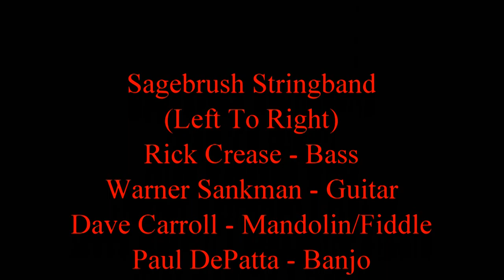Sagebrush Stringband Columbus Stockade Blues Fifth Ward Concert 01 Nov 15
Sagebrush Stringband performs at the annual Las Vegas Ward 5 Bluegrass Festival on November 1, 2015.